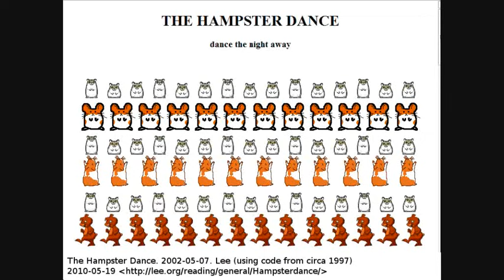Original HampsterDance circa 1997 (hamsters dancing online)... and peek at the new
-- Check out a page I wrote up and dumped to google drive (it's all on the page in base 64 encoding and js)
Download and open in modern browser. I stretch to fit which is close to how it kind of looked since screens weren't so great back then. I recently had to re-upload and make it so you click to play since autoplay doesn't work in modern browsers.

Originally it was created by Canadian art student Deidre LaCarte for geocities in 1998, but grew into a huge internet meme. The site was named after her hamster, Hampton.

This experience provided to you by (source):
(update: unfortunately this link no longer is active)

(this is active, but remember that autoplay doesn't work, you can make it play by editing or other tricks)

The original song is "Whistle Stop" by Roger Miller which was adapted by Disney in "Robin Hood" (the cartoon):
-- The voice for the rooster, Alan-a-Dale, was done by Roger Miller also.

Hampterdance was exploited and turned into the site it is today because of all of us that flooded the site in the 90's.  Actually, today's site is kind of interesting:

I liked the original, but it can get annoying to some...

In January 1999, it was featured in an Earthlink Commercial (after it had been changed slightly)

Now go and enjoy.